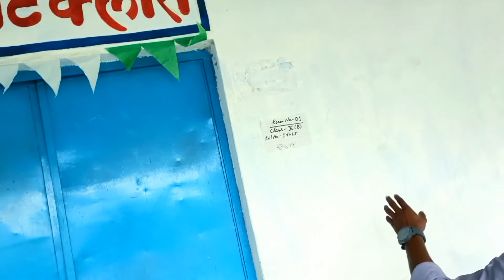Mera School 🏫 मेरा स्कूल